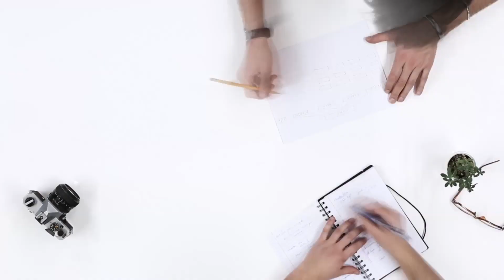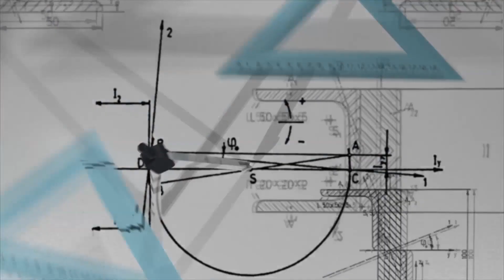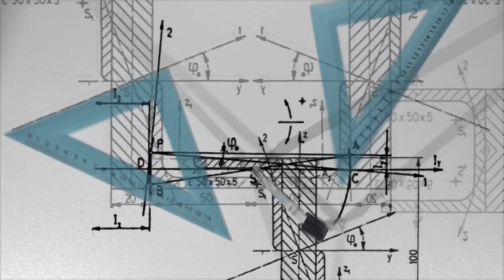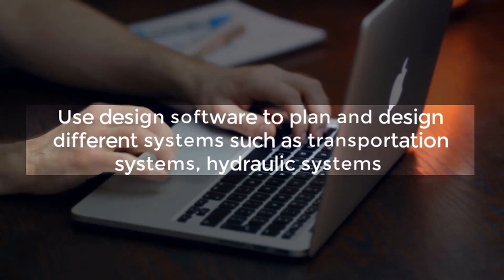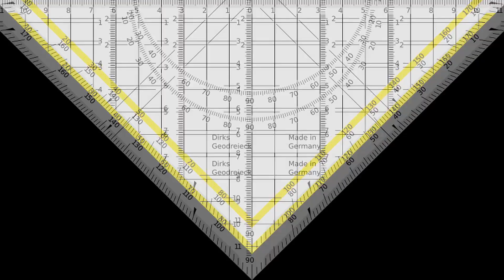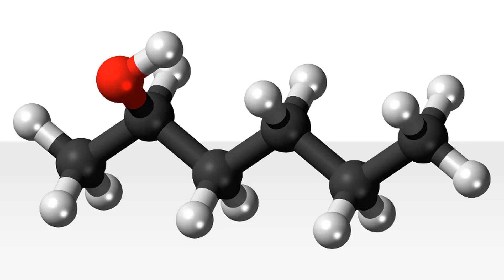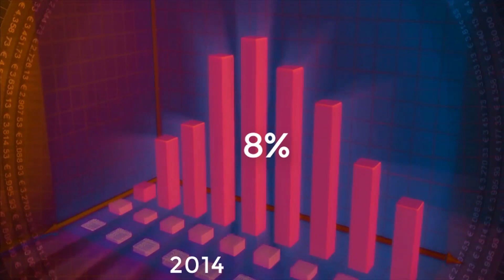Civil Engineering - explained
This video includes the basic introduction to the civil engineering ,and also elucidates history, employers,education,occupation,subdiscipline,salary and future of it.

civil engineering is deals with the overall interface of human created fixed projects with the greater world. General civil engineers work closely with surveyors and specialized civil engineers to design grading, drainage, pavement, water supply, sewer service, dams, electric and communications supply. General civil engineering is mainly signify as a site engineering, a branch of civil engineering that primarily focuses on converting a portion of land from one usage to another. Site engineers spend time visiting project sites, meeting with stakeholders, and preparing construction plans.

Where do civil engineers usually works ?

Civil engineers usually work in areas such as construction sites, manufacturing plants, laboratories or offices.

How to become civil engineer ?

A bachelor’s degree in engineering is needed for all engineering jobs at an entry level And Obtaining a license requires 4 years of relevant work experience and passing of an examination to receive professional engineer certification.

Sub-disciplines of civil engineering.

01  Construction Engineering
02  Structural Engineering
03  Geotechnical Engineering
04  Transportation Engineering
05  Water Resource Engineering
06  Environmental Engineering
07  Surveying
08  Coastal Engineering
09  Earthquake Engineering
10  Municipal Engineering
11  Materials science and engineering
12  Forensic engineering

Salary

According to the U.S. Bureau of Labour Statistics 2016, Civil engineers earned a median salary of $83,540 per year.

Employment in the future.

Employment of civil engineers is projected to grow 8 percent from 2014 to 2024.